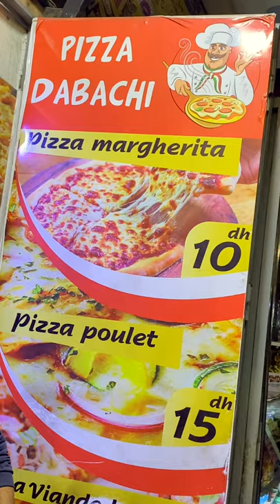OMG CETTE PIZZA EST À 1€ 🍕😱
Je teste une pizza un euro à Marrakech au Maroc !

Claire